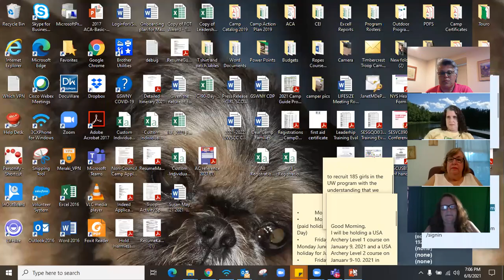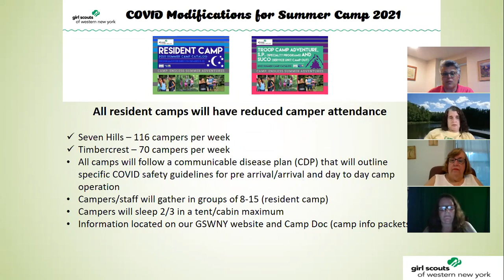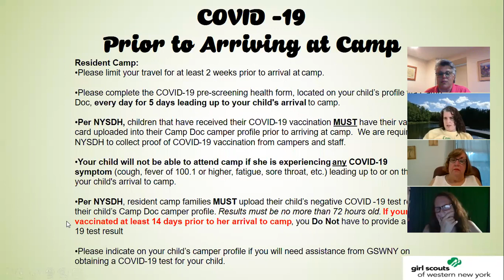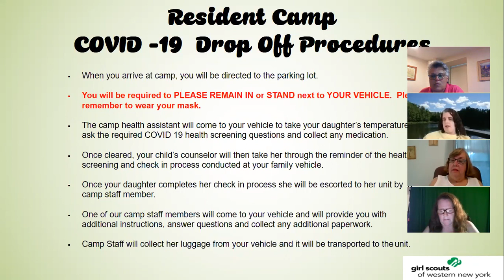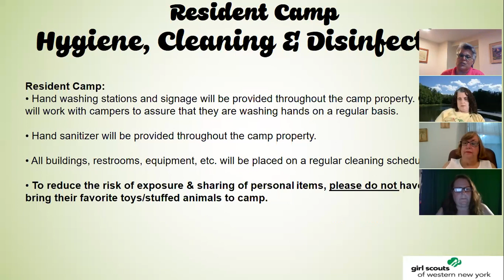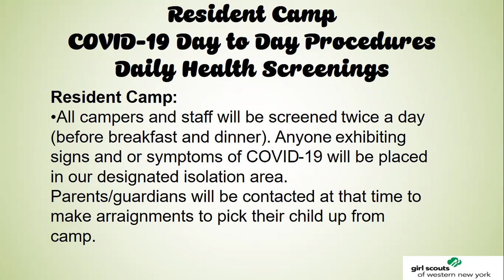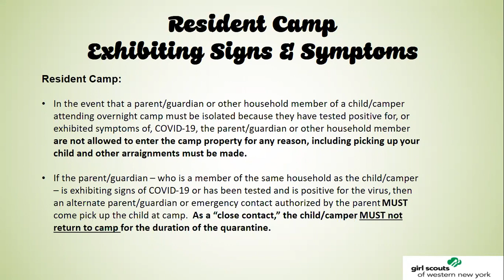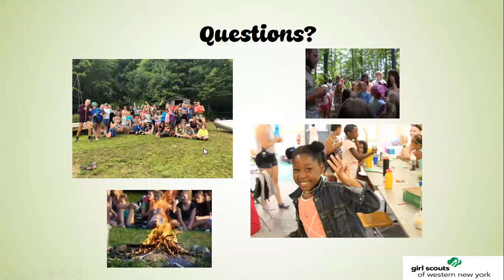COVID-19 Safety Guidelines for GSWNY Summer Resident/Overnight Camp 2021